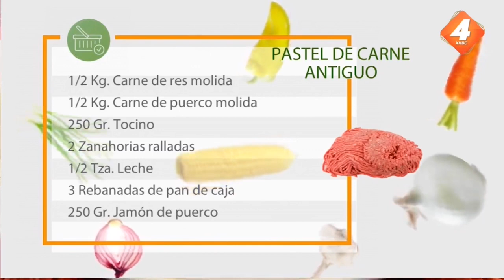Pastel de carne antiguo